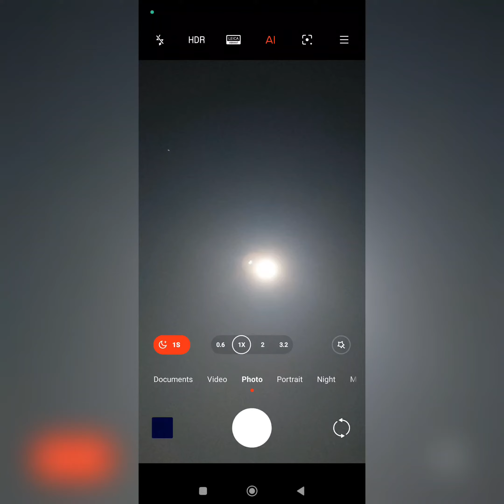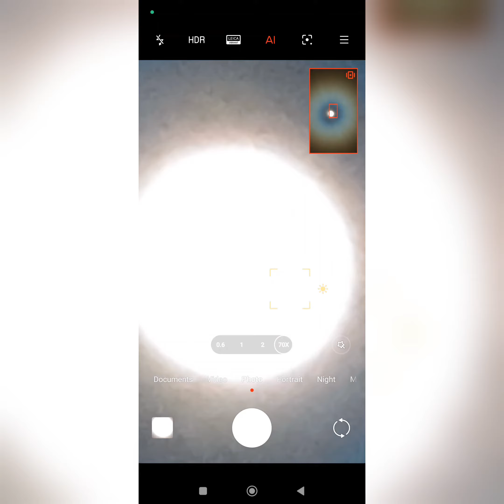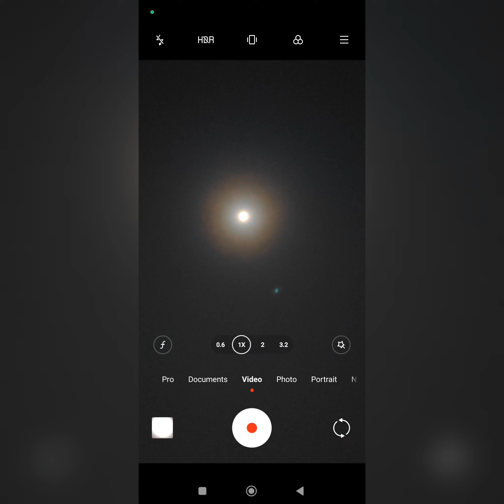Unexpected Moon Zoom in Normal Mode by Xiaomi 13 Pro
Hello guys, this moon Zoom is in Normal Mode Lens which is not satisfying. But there is also a Super zoom which is an excellent Mode for moon zooming. Below is the link.